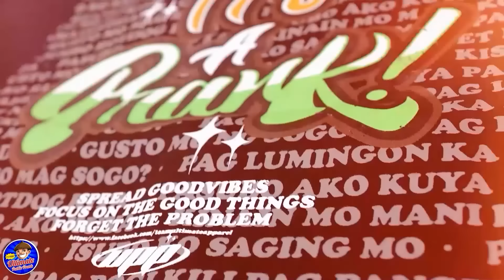Hawakan ang Kamay ng Jowa ng Iba "Grabe ang Selos ni ATE" PART 4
Hawakan ang Kamay ng Jowa ng Iba "Grabe ang Selos ni ATE"
Kung meron kang request prank mag comment lang sa baba at wag kalimutan maglagay ng ultimateprankrequest at may chance ka manalo